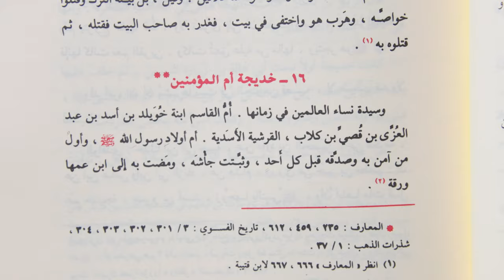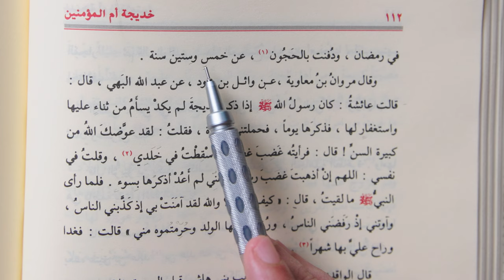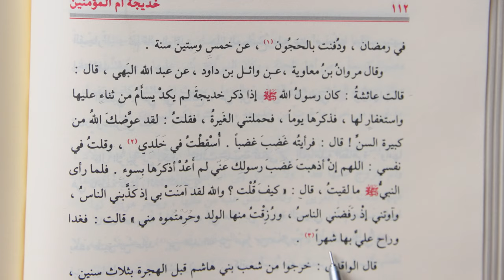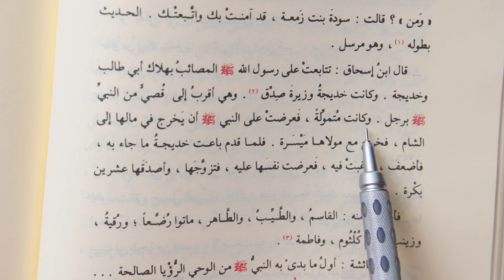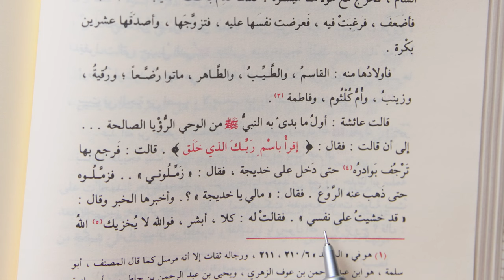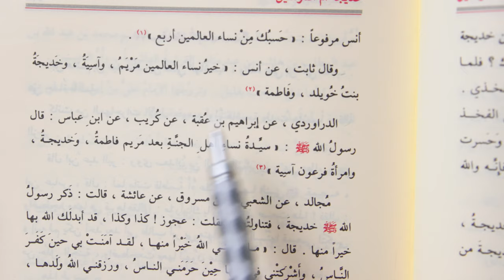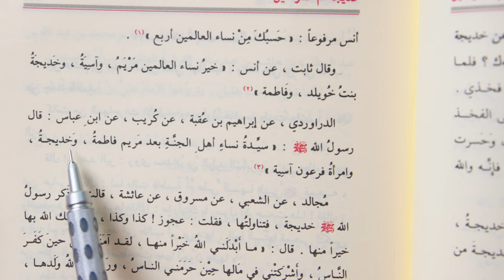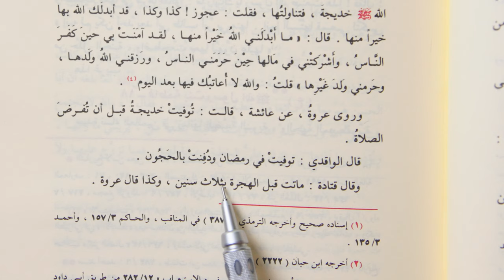Khadījah Bint Khuwaylid — Siyar Aʿlām al-Nubalāʾ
In this video, we take a look at the biography of the greatest woman of our Ummah, and the first person to accept Islam after the Prophet ﷺ, his wife and our mother, Khadījah bint Khuwaylid.
Siyar Aʿlām al-Nubalāʾ, p.109-118. (Mussasat Risalah)